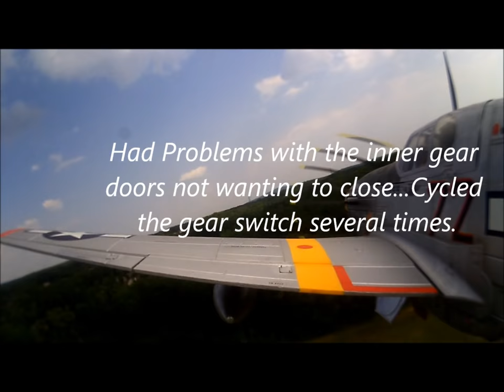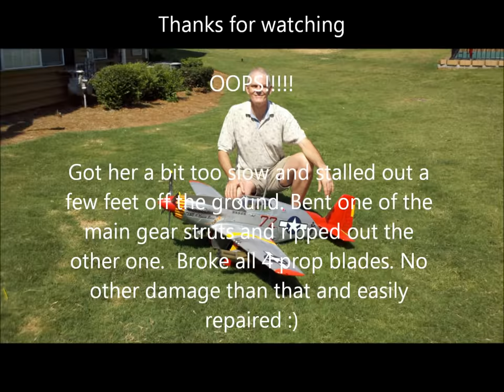My Movie Red Tail Maiden mix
She flew great, but I was nervious and had a bit of a time getting her trimmed out right. I got her a bit too slow on the approach and miss judged the distance. this caused a stall about 3 feet off the ground which ripped one of the retracts from the wing and bent the other. I also had a bit of trouble getting the gear to retract sucessfully and the inner gear doors wouldn't close all the time...eventually everything finally started to sync up and work properly with the gear. which is why the gear is down most of the flight